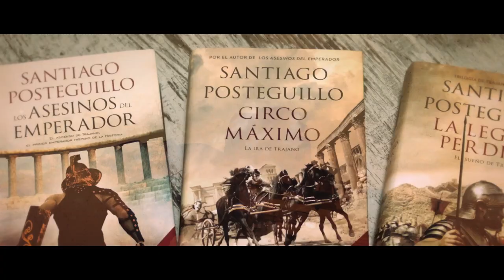"La legión perdida" de Santiago Posteguillo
«Es la novela más completa y de la que más orgulloso estoy hasta la fecha.» «Va a resultar una novela tremendamente espectacular pues no solo veremos Roma, sino también Partia, la India y hasta China. Va a sorprender.» Santiago Posteguillo - El desenlace de la Trilogía de Trajano